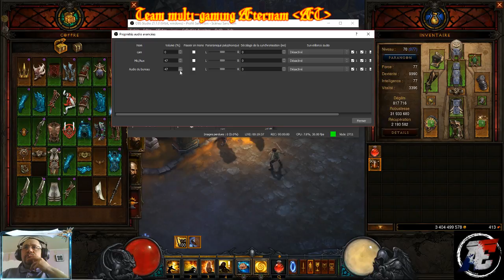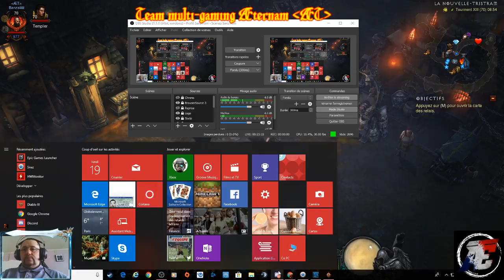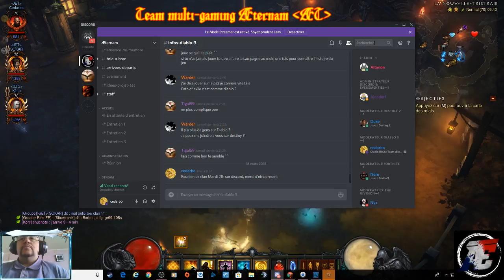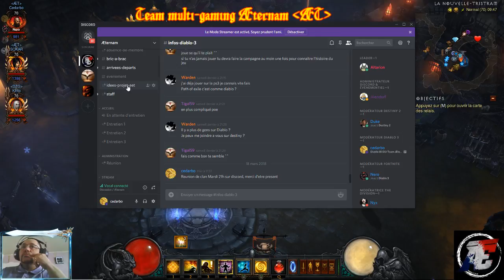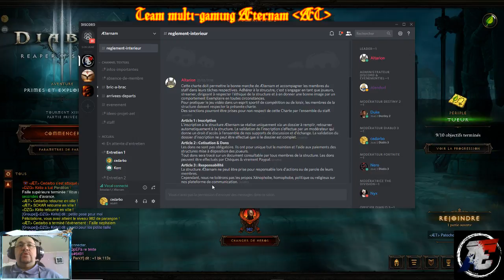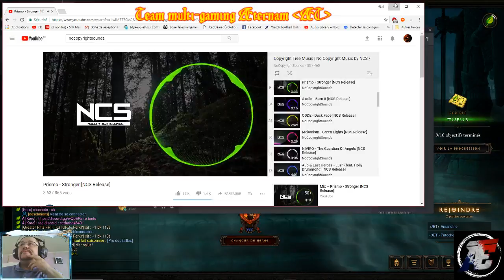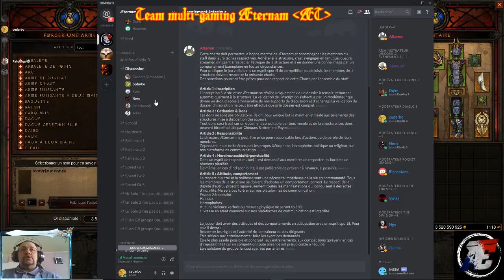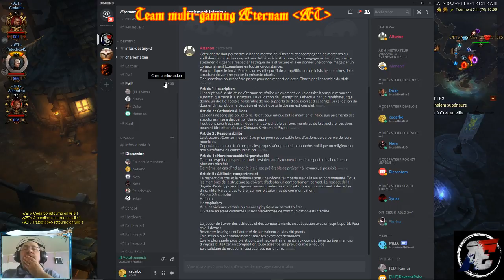Diablo III S13 Team Æternam